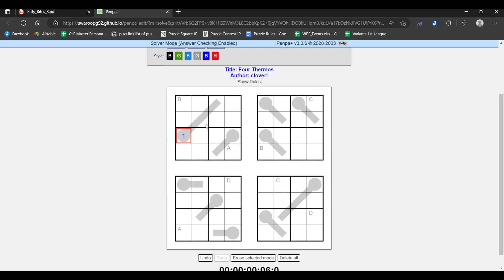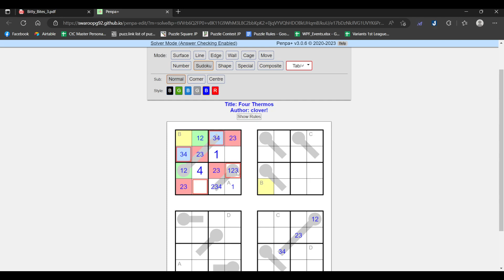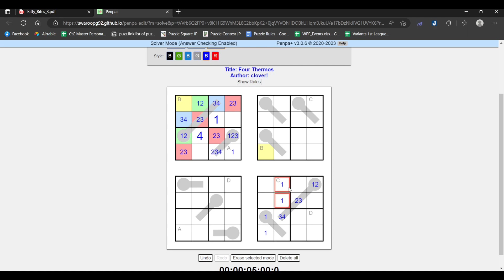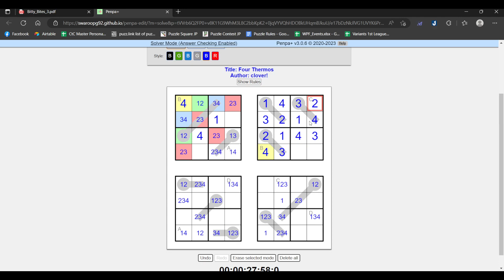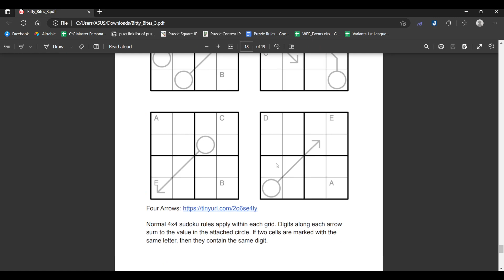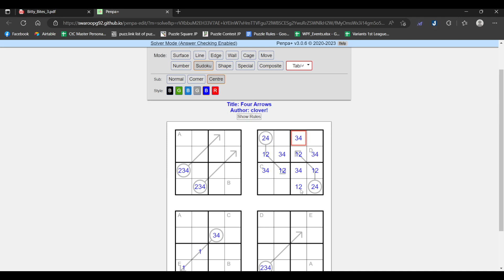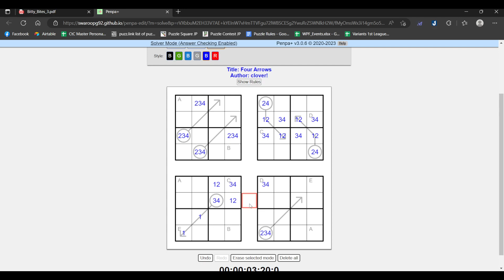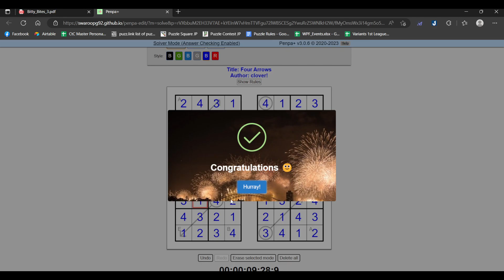"Bitty Bites 3: Bite Me Harder " by Clover Moon ---- Part 3 (End)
Welcome to Bitty Bites 3! This is a package made by Clover Moon, which contains 32 tiny sudoku puzzles and two slightly larger ones.
File pdf that contains penpa link in each puzzle (from CtC discord)